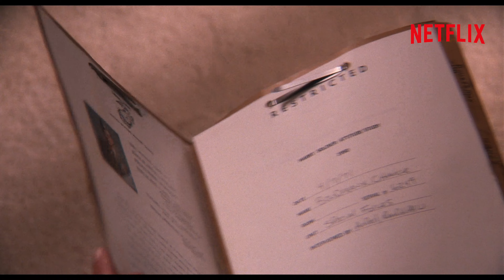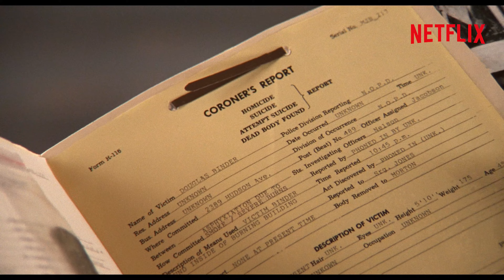Zor Hedef Hard Target 1993 Türkçe Dublaj NETFLIX